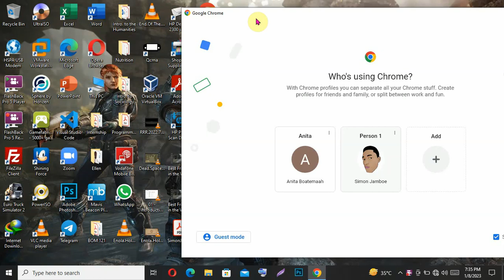How to watch movies or listen to music with Chrome Browser😲...